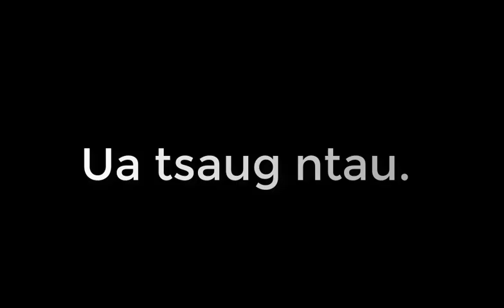Raug tsimtxom rau Yexus Khetos 06